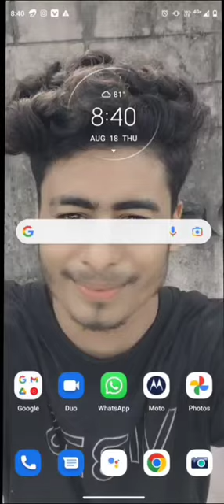yamaha R15 V4 price -R15 V4 milege lmages colours bike dekho cc150⚡🔥⚡statuswhatsapp